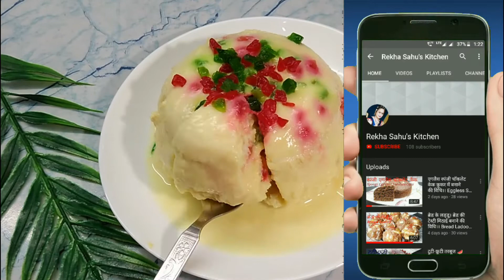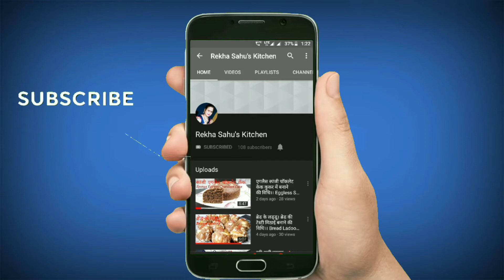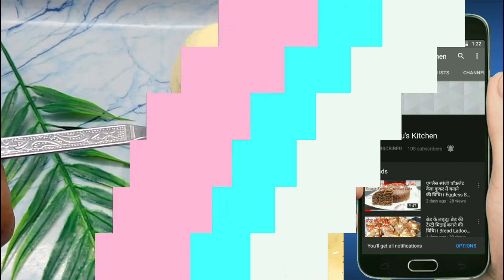दूध और ब्रेड से 2 एकदम नई रेसिपी जिसे देखते ही मुंह में पानी आ जाएगा बनाने को मजबूर होंगे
दुनिया का सबसे आसान और टेस्टी केक और आइसक्रीम सिर्फ दो चीजों से बनाये। Cake Recipe |Ice cream Recipe

एक कप दूध और ब्रेड से दो एकदम नई रेसिपी जिसे देखते ही मुंह में पानी आ जाएगा बनाने को मजबूर होंगे